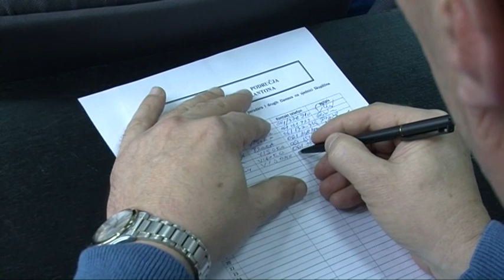U VISOKOM ODRŽANA SKUPŠTINA UDRUŽENJA PERADARA ZDK